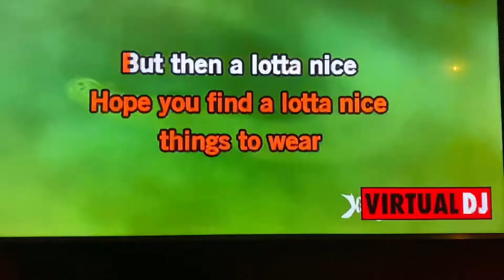Karoeki evening entertainment for corporate events